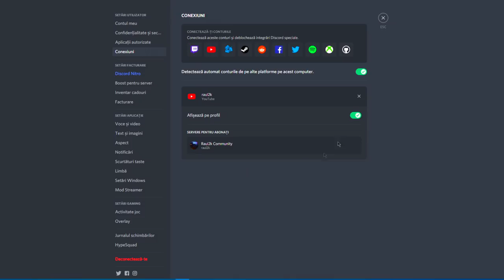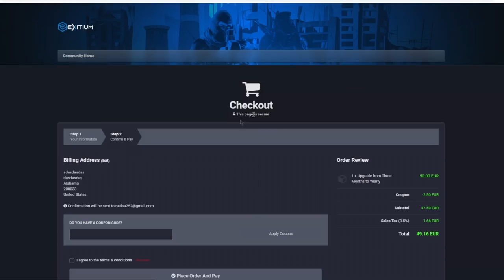Am dat DIN NOU de romani si m-au INJURAT, iau VAC? :( - CS:GO Prime Hacking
Specs :

Pc Gaming :

🎮 Cpu : i7 8700k @5.2 ghz
🎮 Gpu : MSI GeForce GTX 1070 Ti Armor @2100mhz
🎮 Mobo : MSI Z370 TOMAHAWK
🎮 Ram : Crucial 32 GB DDR4 3466 MHz cl18

Pc secundar :

🎮 Cpu : i5 4690kk @4.8 ghz
🎮 Gpu : MSI GeForce GTX 970 @2050mhz
🎮 Mobo : Gigabyte Z97
🎮 Ram : Crucial 16 GB DDR3 2400 MHz cl17

Pc 3 :

🎮 Cpu : Pentium e5200 @2.9 ghz
🎮 Gpu : NVIDIA GeForce 7300 GS
🎮 Mobo : Asrock 775i65g
🎮 Ram : Kingston 4 GB DDR2 466 Mhz cl5

Periferice :

⌚Monitor 2 : Philips 45 inch 4096x2160 60hz
⌚Tastatura : Razer Blackwidow Chroma
⌚Casti : Razer kraken X
⌚Microfon : Superlux E205U